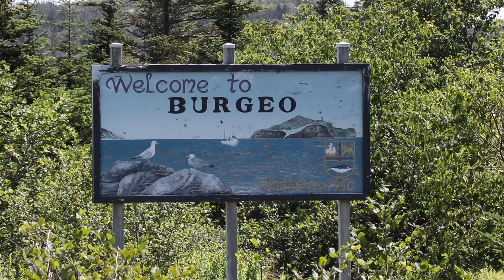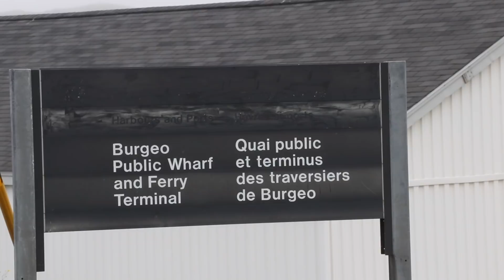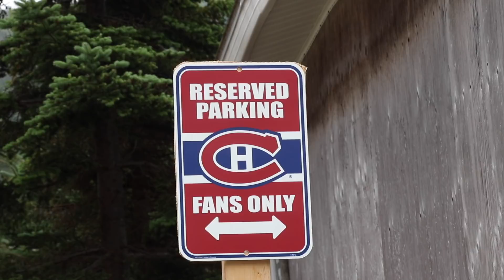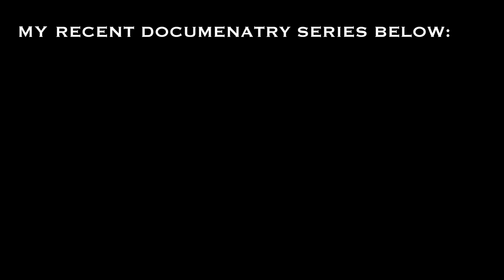Journey Over 10,000 Year Old Fjords | Ep 1 - Bears & Wilderness - Man and Dog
Come along with me and my dog Saku as we traverse nearly 200km's of wilderness for 17 days in southern Newfoundland, Canada.
We take a ferry to a remote community then backpack over a 1000 foot fjord into the high open country. From here we travel by foot and packraft through untouched landscapes of pure natural beauty. We battle tricky terrain while having encounters with Moose, Caribou, Black Bears and other fascinating wildlife.

I'm super excited to share this journey with you folks in a documentary series format. There will be at least 4 episodes. My plan is to release one each Friday until it's over. Then I will do a conclusion video on the gear I took and how it preformed.

or

If you'd prefer to send a parcel : (PO. Box does not work for letters, only parcels. Sorry)
JUSTIN BARBOUR

---Adventure was filmed with a Canon 80d (18-135mm kit & 50mm prime lens + Gobe 49mm ND Filter) and GoPro Hero 5.